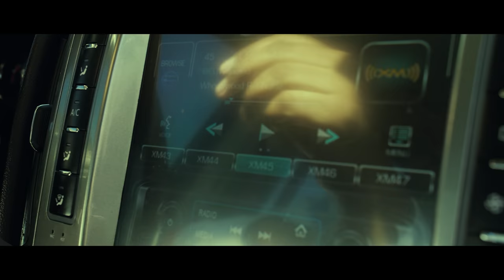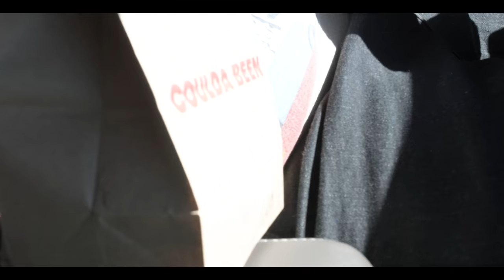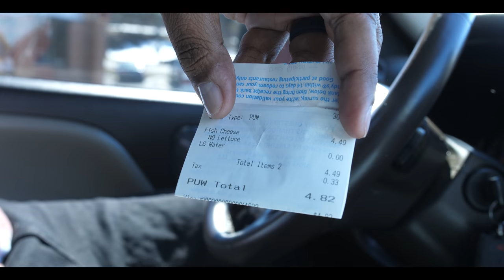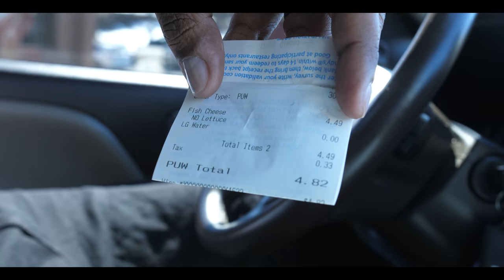Wendy's NEW Crispy Panko Fish 4K Food Review | NEW VIDEOGRAPHER TOO!